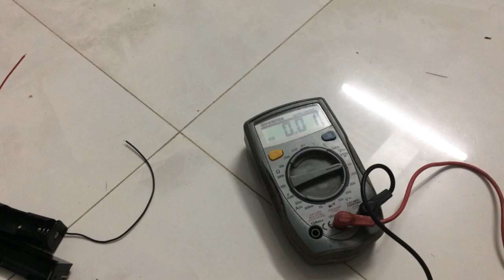Hướng dẫn làm đế pin 18650 có lò xo.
Mọi sự Ủng hộ: Số Tài khoản : 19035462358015
Chủ TK:Vũ Thảo Nguyên